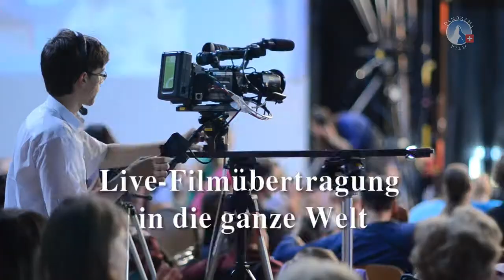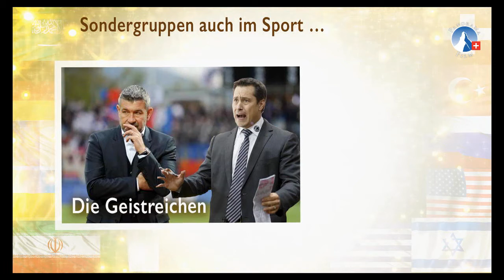"Grenzenlos lieben" - Ein Tag, wie ihn die Welt noch nicht erlebt hat | sasek.TV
Unter dem Motto "Grenzenlos lieben - Internationale Freundschaft 2016" versammelten sich am 14.Mai über 3'000 Menschen aus über 40 Nationen und setzten aktiv ein Zeichen gegen Spaltung und Krieg.